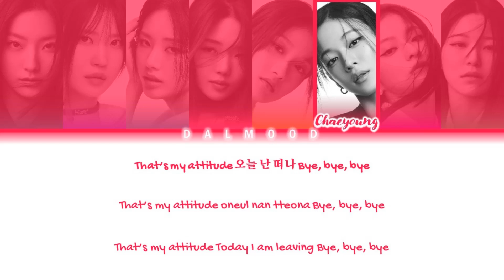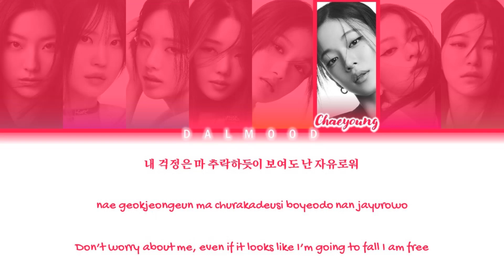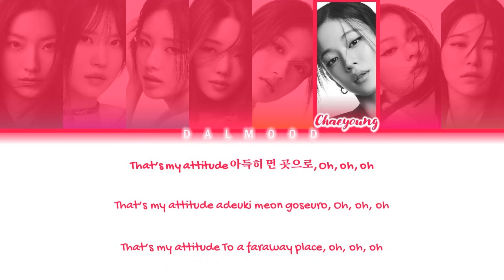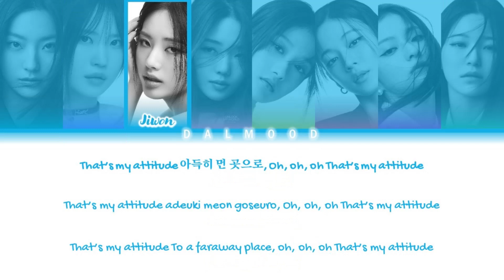fromis_9 (프로미스나인) - Attitude [Color Coded Lyrics Han|Rom|Eng]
Group: fromis_9 (프로미스나인)

Song

Album

All Rights Administered By PLEDIS Entertainment / HYBE